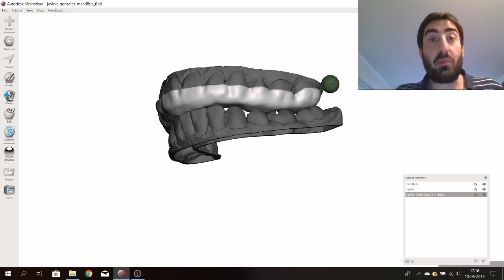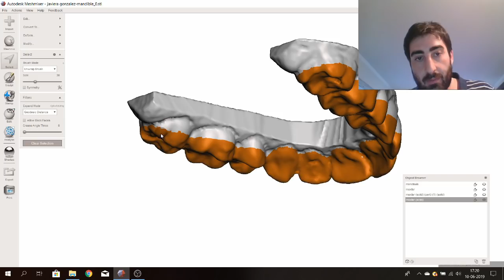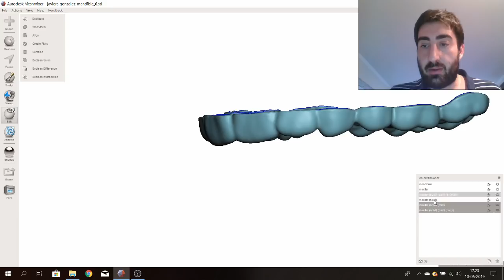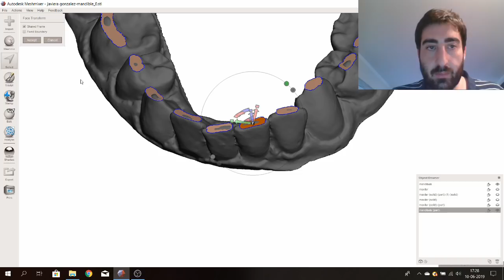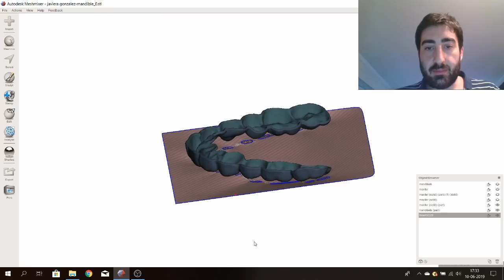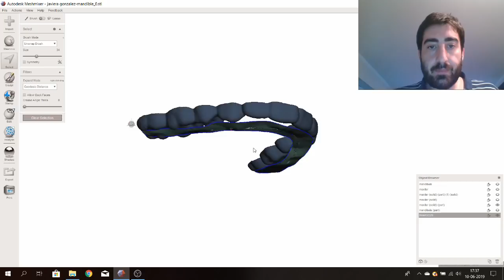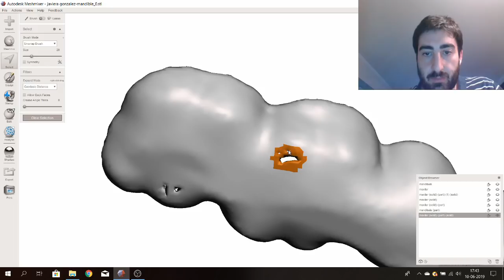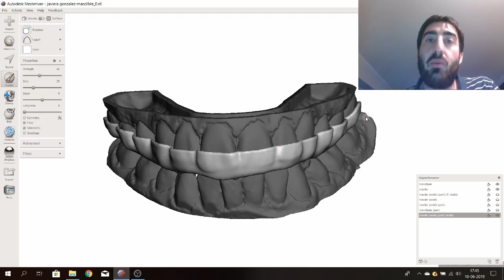No sabes hacer un plano de relajación digital?. tutorial 15 meshmixer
En este vídeo les mostrare como realizar un plano de relajación lo más parecido al tradicional, pero de manera digital.
Este plano nos permitirá hacer guías incisivas y caninas.